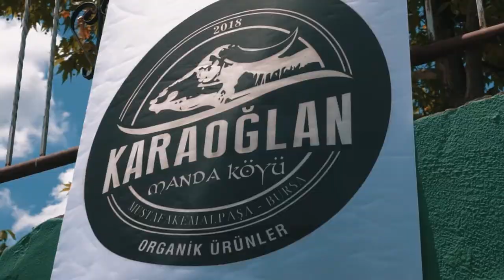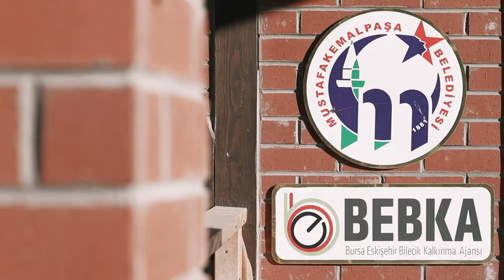Karaoğlan Manda Evi Misafirlerini Bekliyor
BEBKA desteğiyle  kurulan Karaoğlan Manda Evi kuruldu. Proje ile1000 üzerinde mandanın bulunduğu Karaoğlan Mahallesi’nde manda ile ilişkili ürünlerin köylüye daha çok gelir getirmesine katkı sağlandı. Ayrıca Manda Evi’nin bahçesi “Manda Lezzet Noktası” ve “Yerel Ürün Satış Yeri” olarak düzenlenerek yerel halkın ürünlerini satabilecekleri alanlar oluşturularak köy alternatif bir eko-agro turizm merkezi haline geldi.